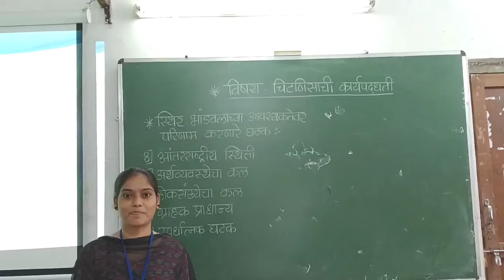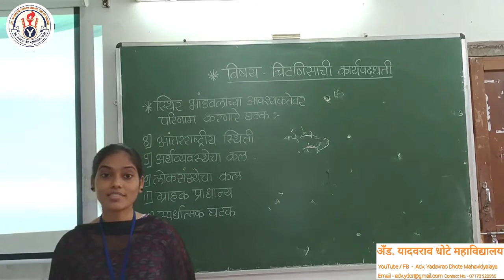स्थिर भांडवल यावर परिणाम करणारे घटक